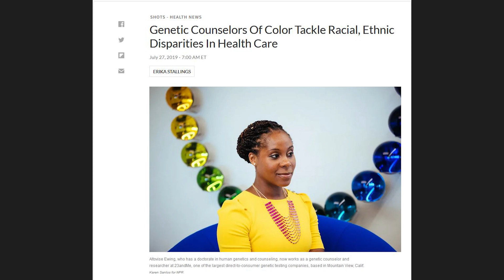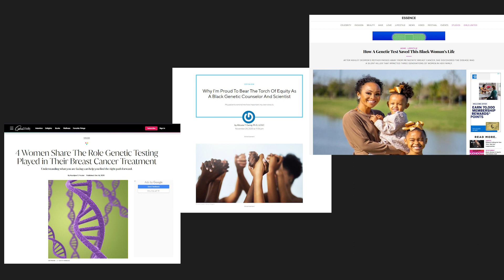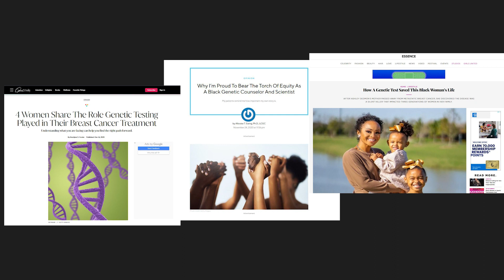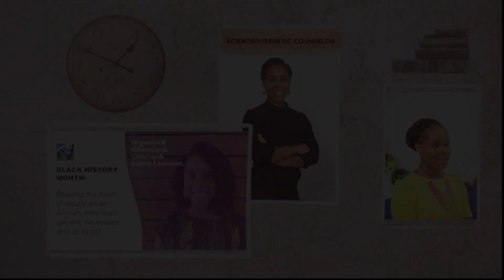Living Legends - Altovise Ewing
Contact Dr. Ewing:

LinkedIn: Altovise T. Ewing, PhD, LCGC